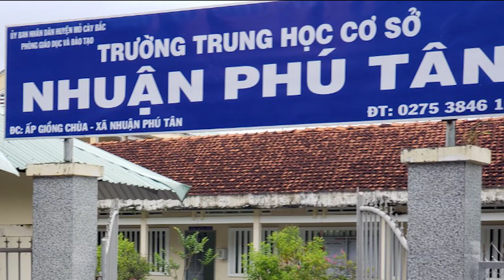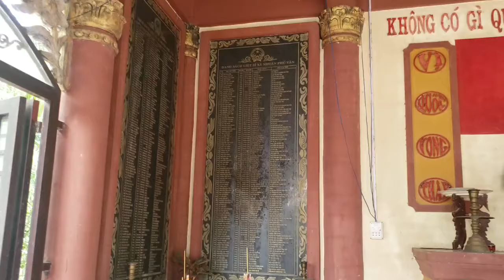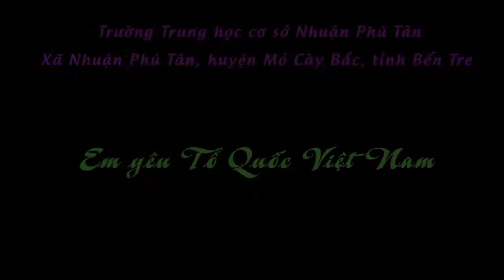HÁT QUỐC CA TẠI ĐỊA CHỈ ĐỎ | THCS Nhuận Phú Tân | Mỏ Cày Bắc | Bến Tre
HÁT QUỐC CA TẠI ĐỊA CHỈ ĐỎ (15/12/2020)
Đơn vị: Trường THCS Nhuận Phú Tân
Xã nhuận Phú Tân, huyện Mỏ Cày Bắc, tỉnh Bến Tre